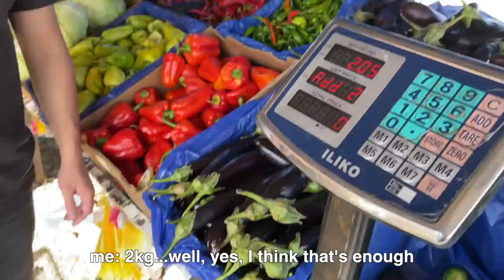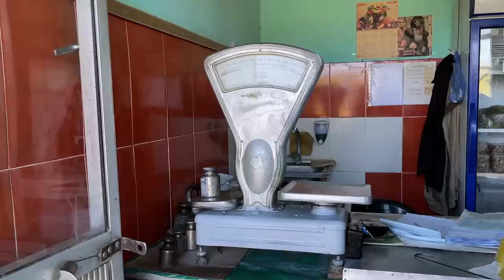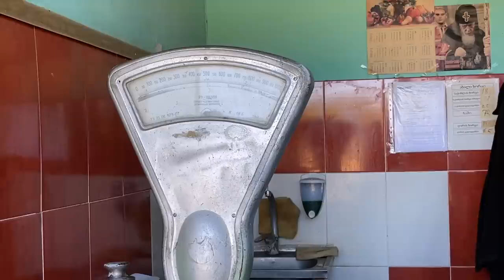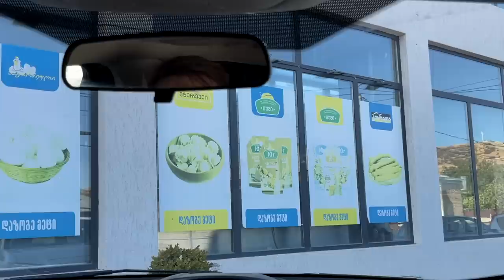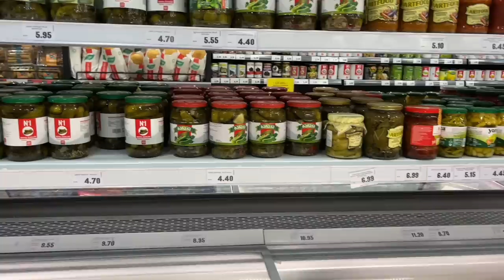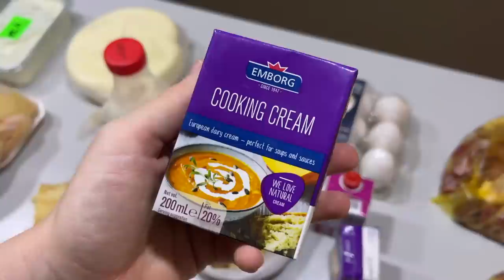Grocery Shopping in a Village in the Caucasus with Me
We went grocery shopping in our village as we usually do and I decided to take you with us to show you all the cute and authentic tiny local stores.

It helps me to keep my videos free from sponsored ads 💛